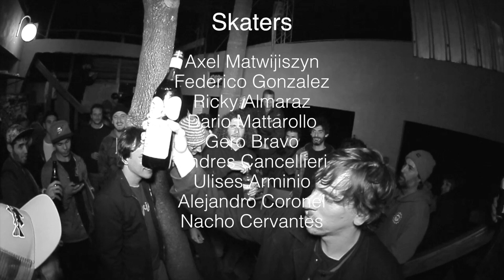Goza Media Ollie Contest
Sábado, cae el sol, sale la luna. La sed se levanta y pide complices.

El eh?park sede sus instalaciones para viajar a otra dimensión, goza media organiza una competencia explosiva, se busca el salto más largo, las pruebas más difíciles en distancia y los palos mas divertidos. Ya teníamos la excusa, solo restaba encender las cámaras y tomar posición.

No todos se animan, solo unos intrépidos, los demás a gritar, alentar, beber y agitar.

Máxima velocidad, explotar contra el piso o seguir andando, no hay muchos caminos.

Una medida inicial de 3 metros de largo para todas las pruebas que salgan, Ricky Almaraz, Fede Gonzalez, Alejandro Escobar, Ulises Arminio, Dario Mattarollo, Gerónimo Bravo entre otros pudieron sacarle algunas pruebas, Andresito y Gero cobraron de lo lindo. La vara fue creciendo y las pruebas aminorando, y se fueron dando de baja los valientes. Llegados los 4,20 metros sólo Axel Matwijiszyn sacó de la galera un flip de otra película, abismal. En 4,40 metros terminó la historia, Dario quedo mano a mano con Axel que no llego con el desafío, calambre, cocazo y se cerró la joda.

El clip habla mas que este relato, una noche más de disfrute entre amigos en el templo del skate y los mágicos recuerdos que llenan de jolgorio a una banda que esta más unida que nunca.

Texto. Santiago Pagura